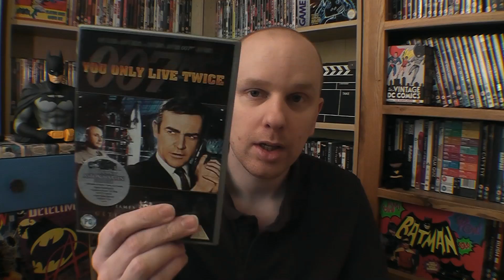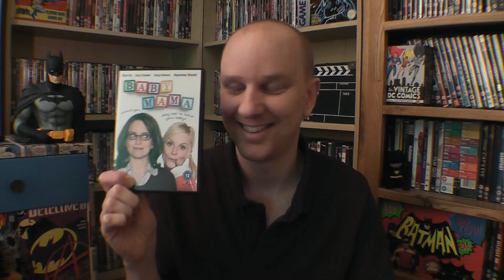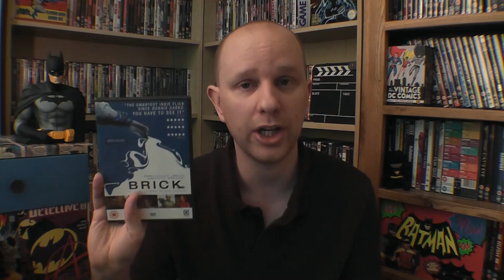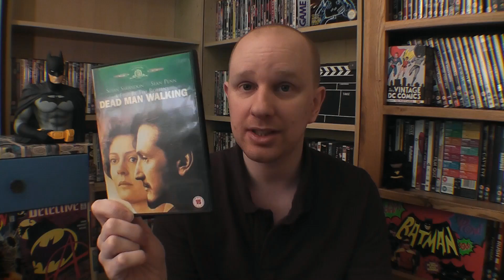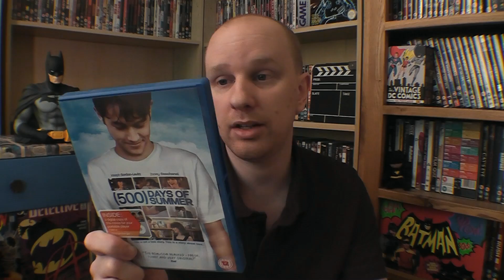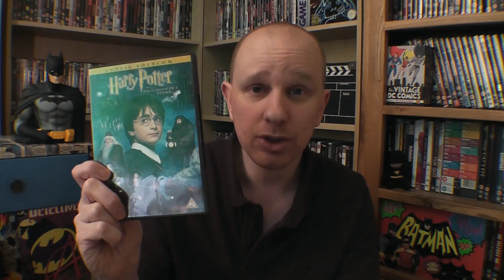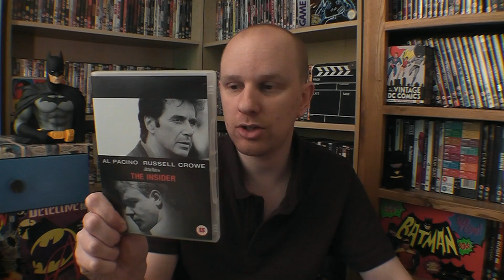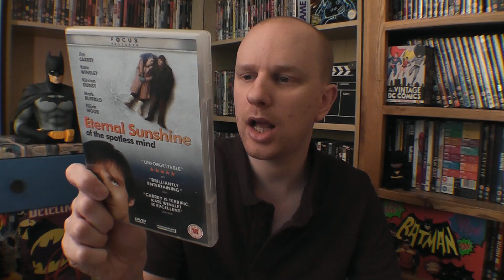My Entire DVD & Blu-ray Film Collection - part 1 of 3 (Bryan Lomax Movie Talk)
In this video I walk you through the first half of my entire DVD & Blu-ray film collection. I had a lot of fun putting this one together. Sorry it's so long but I hope you enjoy the trip. Look out for part 2 at some point in the near future.